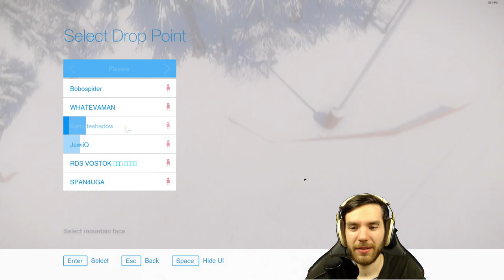SNOW /w Leo & Sky & Bobo